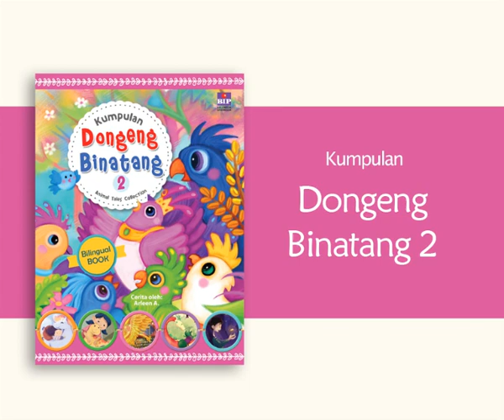Raja Merak Yang Baru - Kumpulan Dongeng Binatang 2 [Cyra Alesha]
Poterick, si merak kecil, bukanlah merak biasa.
Tubuhnya dan bulu-bulunya putih bersih. Poterick tinggal di sebuah kerajaan tempat ayahnya, Raja Loderick, memimpin negerinya.
Sejak kecil, Poterick tidak diperbolehkan untuk keluar dari kerajaannya tanpa badannya yang tak dicat.
Meskipun merasa kesal, Poterick harus menuruti kedua orangtuanya. Lalu, tibalah waktu pemilihan pemimpin kerajaan.
Poterick bersikeras tidak ingin tubuhnya diwarnai.
Hal ini membuat Raja dan Ratu sedih.
Bagaimana kelanjutan kisa Poterick, ya?
Apakah dia akan tetap menjadi raja selanjutnya?

Video ini adalah hasil kerjasama BIP dengan RTV di program Fun Time yang tayang setiap Senin s/d Rabu pukul 13.00 WIB di RTV.
Cerita di video ini diambil dari buku cerita bergambar Kumpulan Dongeng Binatang 2 (Animal Tales Collection), buku bilingual yang ditulis Arleen A.

Segera dapatkan bukunya di Gramedia terdekat kamu ya atau kamu bisa juga pesan online di ( /uwu)/